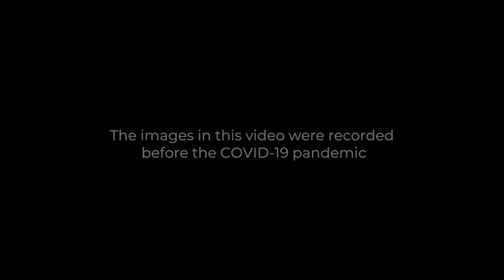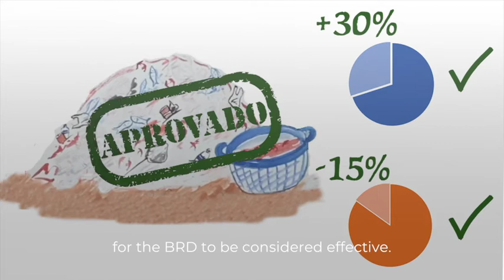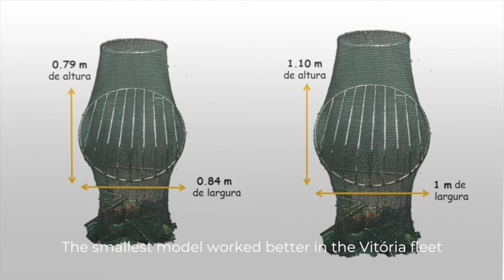Onde essa rede esta?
O vídeo apresenta os resultados de umas das primeiras iniciativas realísticas sobre testes com BRD's desenvolvidos coletivamente entre pescadores, redes e pesquisadores das regiões Sudeste e Sul do Brasil, abrangendo cinco estados em 25 encontros e envolvendo mais de 800 pessoas. Os resultados estão se mostrando tecnicamente positivos, sem perdas significativas de camarão e redução de espécies ameaçadas como os elasmobrânquios. Embora muito ainda precise ser feito a iniciativa possibilitou a abertura das comunidades pesqueiras para o diálogo sobre os BRD's e aspectos de sustentabilidade para as pescarias de arrasto de camarões.

Roteiro: Dérien Vernetti Duarte – CEPSUL /ICMBio e Projeto REBYC II - LAC
Revisão: Maya Baggio - CEPSUL /ICMBio e AGEA, Melina Chiba Galvão – IFSC – Campus Itajaí
Tradução: Maira Proietti
Edição: MareRemar
Agradecimento: aos Pescadores, Pescadoras, Redeiros e Instituições parceiras do projeto